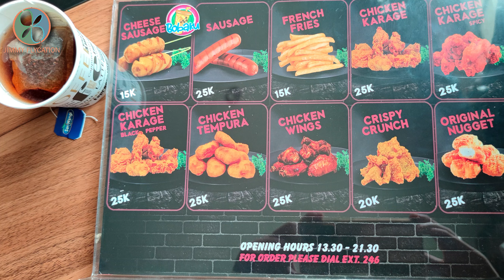HOTEL MURAH SOLO, MEVVAH LAGI! Petit Boutique hotel Solo. MASA IYA BAGUS?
Nemu HIDDEN GEMS ini! Hotel murah Solo, gak sampe 150 RB, tapi interiornya MEVVAH BANGET! Sudah gitu FREE WISATA HERITAGE & FREE WELCOME DRINK 24 JAM! Wah.. wah, PUAS PAKE BINGGITZ INI! Rekomended banget! Ssst.. Jangan kasih tau siapa-siapa ya.. Nanti penuh terus, aku bakal kesulitan nginap disini lagi!

Alamat:
Beteng Trade Center, Jl. Mayor Sunaryo No.4, Kedung Lumbu, Kec. Ps. Kliwon, Kota Surakarta, Jawa Tengah 57117